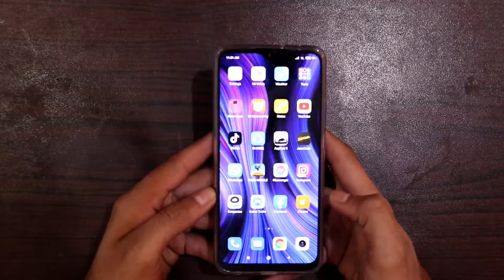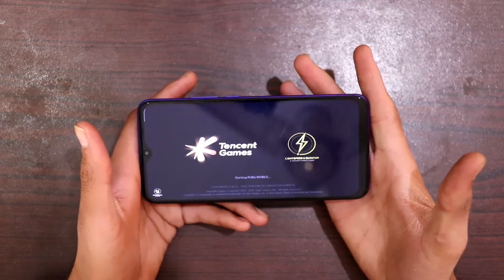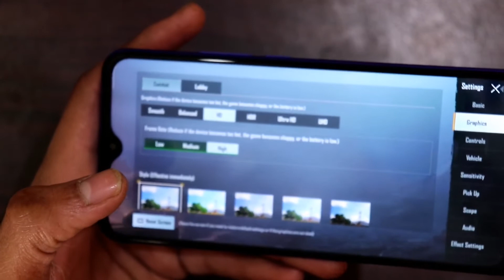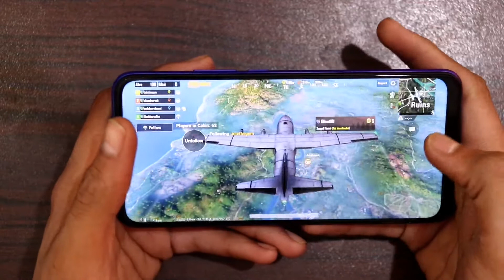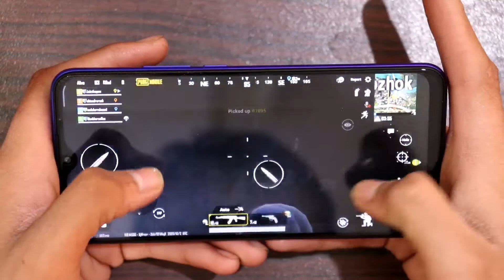Redmi 9 3GB/32GB Reviews video by AR Tech